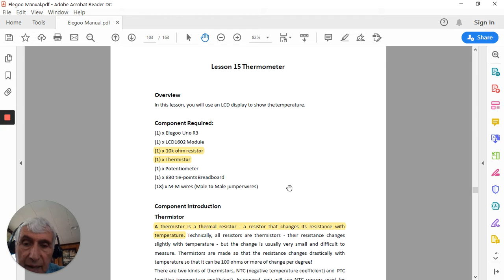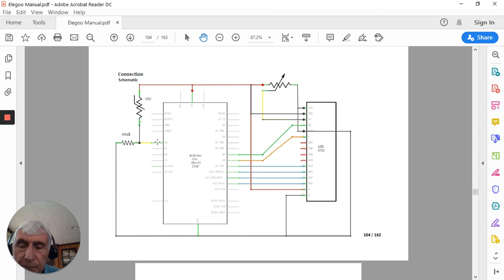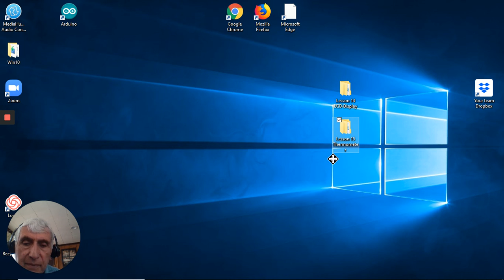Adding Thermistor to LCD Lab